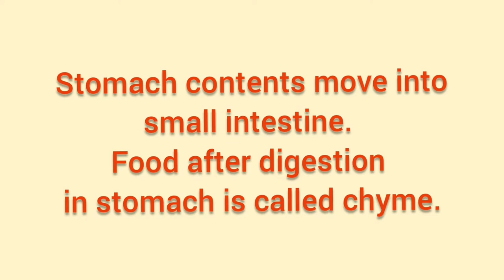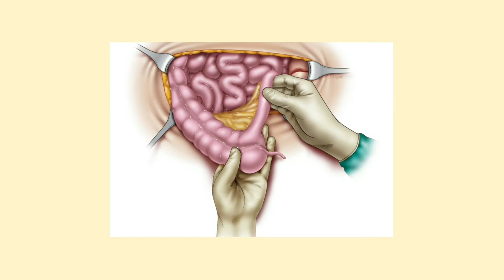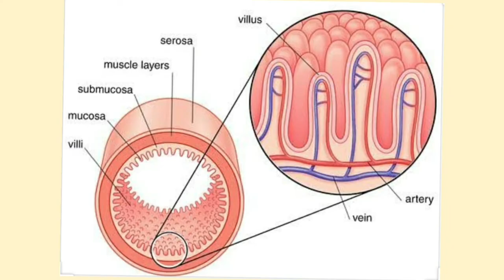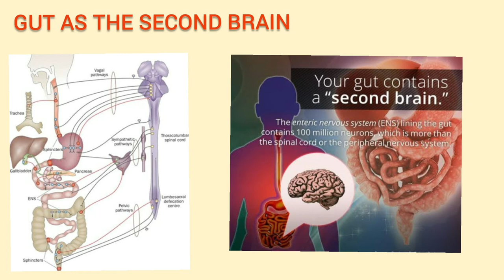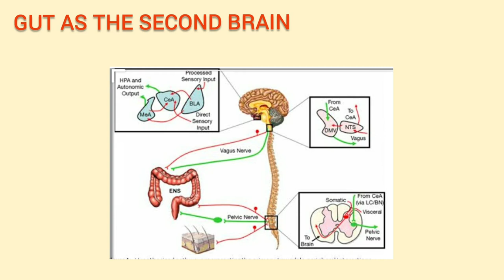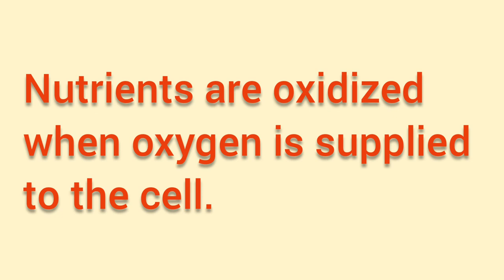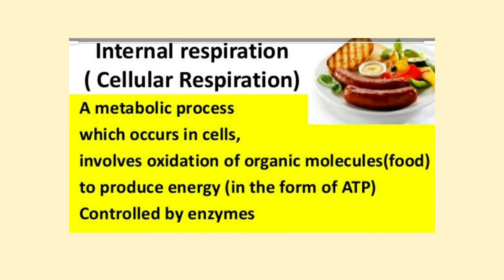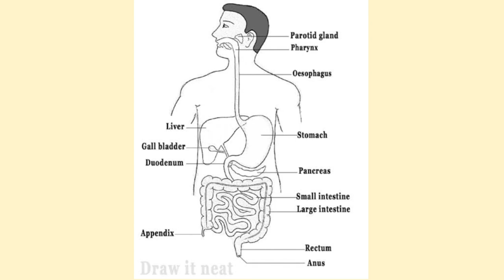Class X Biology Ch 7 Coordination in life processess part 3